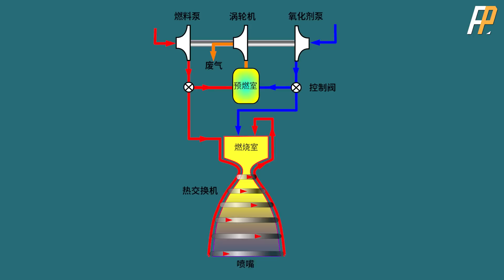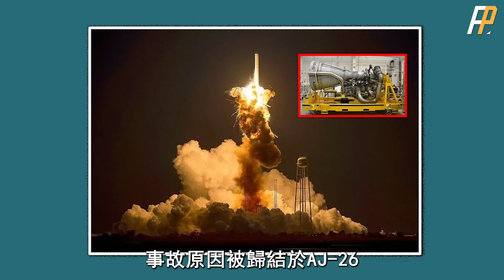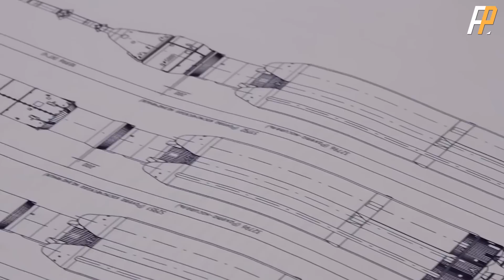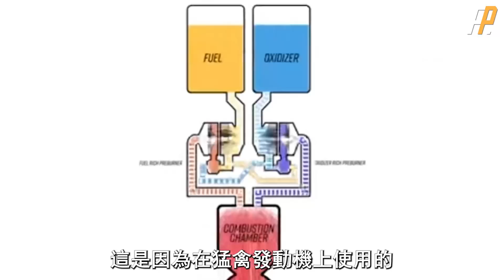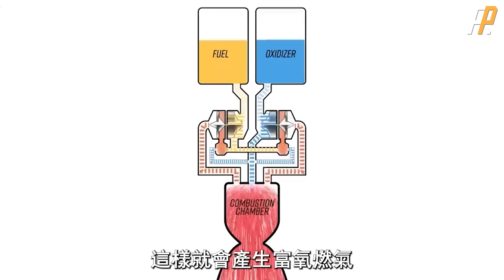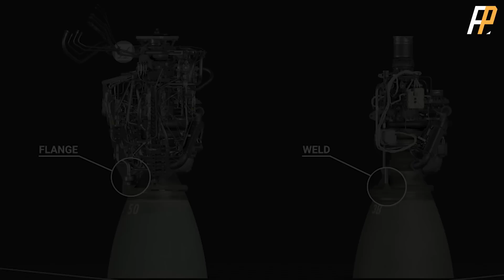恐怖推力269噸，可送20架F35飛天！地表最強火箭引擎SPACE X猛禽！錯誤中誕生的王者，力挽狂瀾拯救NASA！ |SPACE X|猛禽火箭引擎|梅林火箭引擎|RD-180|SPACE X星艦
猛禽火箭引擎是SpaceX公司為「星艦」超重型運載火箭設計的終極動力系統
這種發動機是目前地球上最強大的火箭發動機
並且使用跨時代的液態氧-甲烷燃料
為人類邁向月球甚至火星建立基地提供了可能性
到目前為止，百噸推力發動機中
猛禽達到了造價、推力、推重比的最適解
是人類邁向深空的不二選擇